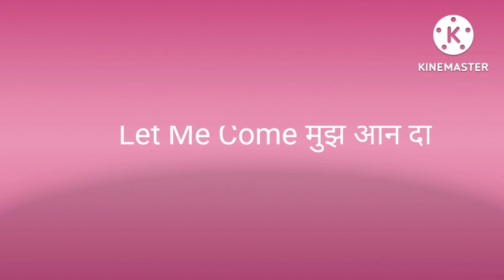English to Hindi translations use of 'Let' 😊😷 |youtube channel|2022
new channel for English learning

owner.